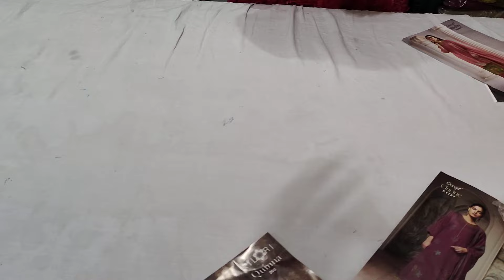सेल सेल सेल Stock Clearance Sale || 7404615590